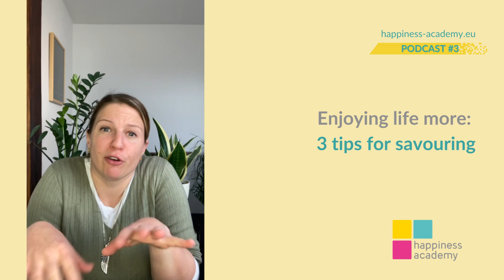Podcast #3: Enjoying life more: 3 tips for savouring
To explore many more tools and train your mind into mindfulness and savouring, join us for a week-long Learning Getaway 2023 -  an immersive week-long event in Croatia on Enjoying Life Fully:⁠
🎙️ What is Happiness Academy Podcast all about?
Life is short - let's live it in a meaningful, engaged and joyful way!
Join Mirna every second Wednesday to discover positive psychology tools and tips that will support you in building such a life.
At Happiness Academy podcast, you will gain new knowledge, but also feel motivated and inspired to keep improving your life and design it with intentionality, purpose and enjoyment.

💌 For weekly dose of positive psychology tools and tips in your inbox every Thursday, do join us at⁠